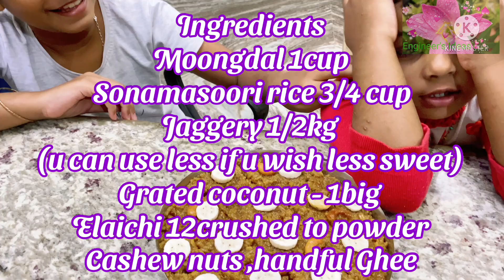Makar Sankranti special khichdi/ ಮಕರ ಸಂಕ್ರಾಂತಿ ಸ್ಪೆಷಲ್ ಕಿಚಡಿ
Konkani special delicacy; makara sankranti special khichadi recipe..
Makar sankranti khichdi udupi Konkani style recipe / pongal parv uttrayan parv khichdi recipe/ vegetarian kichdi recipe
Udupi Karkala mangalorean style kichadi recipe/ authentic vegetarian recipe khichdi/ sweet khichdi recipe/ GSB style khichdi recipe..
ಕೊಂಕಣಿ ಶೈಲಿಯ ಕಿಚಡಿ # ಮಕರ ಸಂಕ್ರಾಂತಿಯ ಸಿಹಿ ಕಿಚಡಿ ಅಮ್ಮನ ಕಿಚಡಿ # ಶುದ್ಧ ಸಸ್ಯಾಹಾರಿ ಸಿಹಿತಿಂಡಿ ಮಕರ ಸಂಕ್ರಾಂತಿ ಸ್ಪೆಷಲ್ ಕಿಚಡಿ # ಮನೆಯಲ್ಲಿ ಕಿಚಡಿ ಮಾಡುವ ವಿಧಾನ ಕಿಚಡಿ ಮಾಡುವ ಅತ್ಯಂತ ಸರಳ ವಿಧಾನ # ಉಡುಪಿ ಮಂಗಳೂರು ಶೈಲಿಯ ಕಿಚಡಿ #
माहे रमजान स्पेशल खिचड़ी इफ्तार स्पेशल खिचड़ी खिचड़ी बनाने का आसान तरीका मीठी खिचड़ी कैसे बनाते हैं मकर संक्रांति स्पेशल खिचड़ी मकर संक्रांति मीठी खिचड़ी